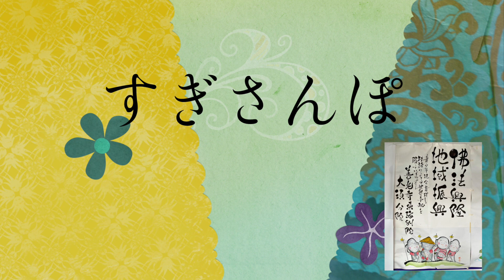大須散歩で昔の看板に会う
大須ぶらり散歩。今回は昔描いたロゴ看板の話です。
今も見られる看板をご紹介いたします。

▼快晴軒 天晴
1970年代後半よりデザイナーとして活動していた杉浦は、自らの書を「心を映す我流の書であり、唯一無二の己書」と語り、創作活動のみに徹していましたが、多くの門下生希望に心を動かされ、道場を開くことを決意しました。2020年9月現在の師範の数は1300人を超えています。

▼各種リンク
・ホームページ